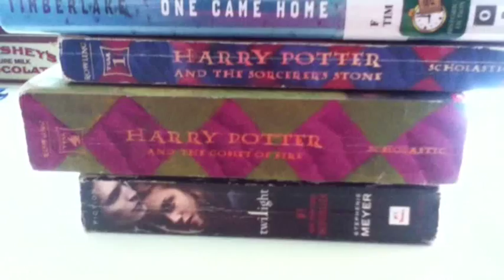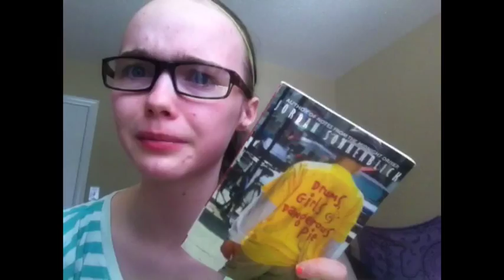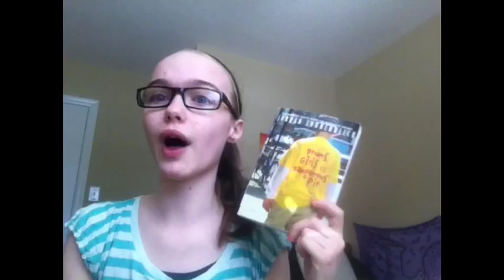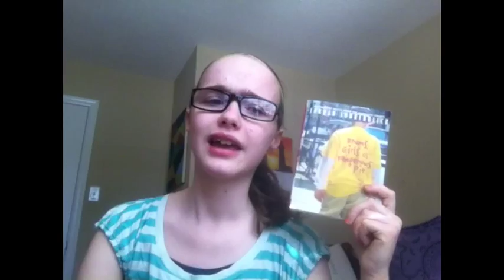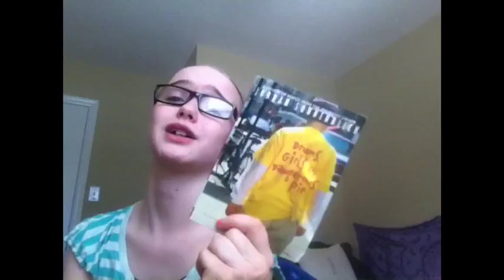Drums,Girls and Dangerous Pie (review)